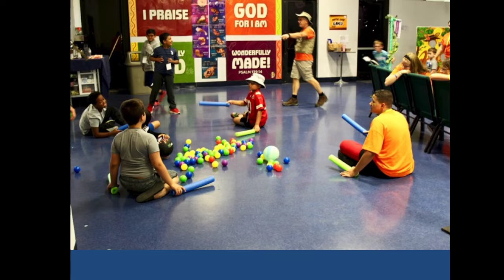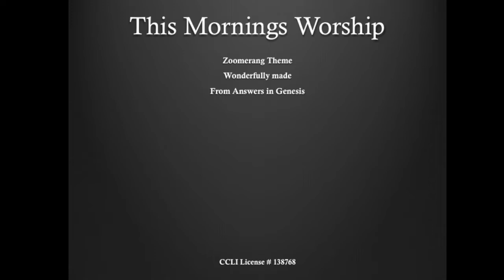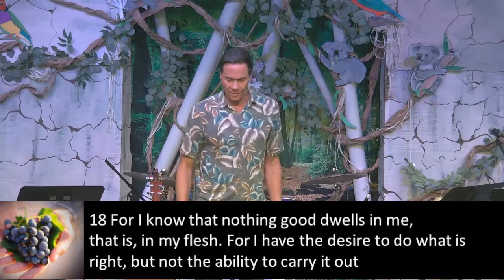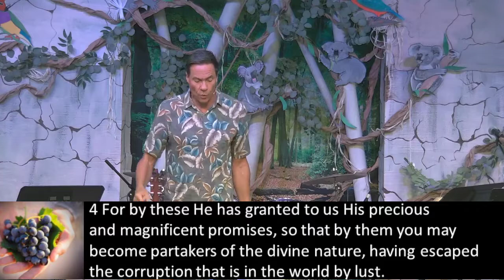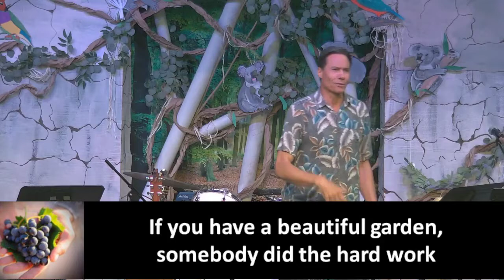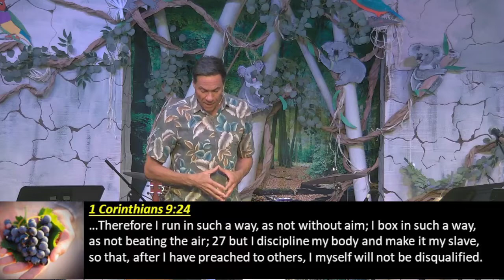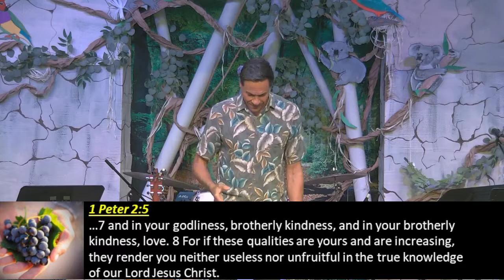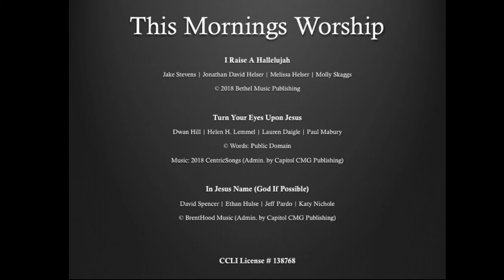The Productive Life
As a result of the godly resources through Christ our Source, Peter now tells us our responsibilities.
Wanna live a productive life in Christ?  Let’s work.

2 Peter 1:5 Now for this very reason also, applying all diligence, in your faith supply moral [g]excellence, and in your moral excellence, knowledge, 6 and in your knowledge, self-control, and in your self-control, perseverance, and in your perseverance, godliness, 7 and in your godliness, brotherly kindness, and in your brotherly kindness, love. 8 For if these qualitiesare yours and are increasing, they render you neither useless nor unfruitful in the true knowledge of our Lord Jesus Christ.